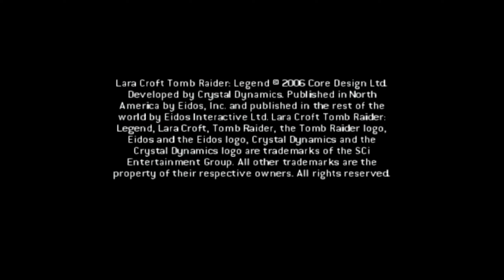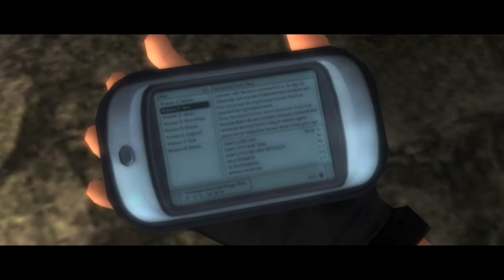Tomb Raider Legend - PS5 Gameplay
About this game :
This is an emulation of the classic PS2 action-adventure title, Tomb Raider: Legend, playable on PS4 and PS5 for the first time.

Follow Lara Croft down a path of discovery as she travels the globe to remote, exotic locales in search of one of history's greatest artifacts that unleashes unwelcome figures from Lara's mysterious past. With guns blazing, Lara must use her athletic ability and intellectual wits to explore vast, treacherous tombs, riddled with challenging puzzles and deadly traps. Experience an adrenaline-fueled adventure in Tomb Raider: Legend!